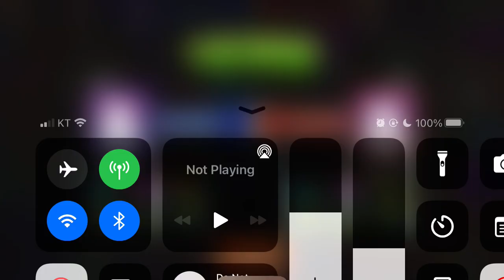Experiment risk-free with this week's Arena level! Missile Toe Boosterama! 2.4M PvZ 2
Plants vs. Zombies 2, 겨우미살(Missile Toe)

▶ 강화 : 보강 민트(Reinforce-mint), 겨울 민트(Wintermint)
▶ 약화 : 요술 민트(Enchant-mint) - 금지
▶ 강제사용 : 겨우미살(Missile Toe)

  - 좀비진형 : 신문 좀비(Newspaper Zombie), 올스타 좀비(All-Star Zombie)

부스트 버전이라고 태양이 없는게 해결되지는 않습니다.
점수내기 엄청 어려운 아레나입니다.